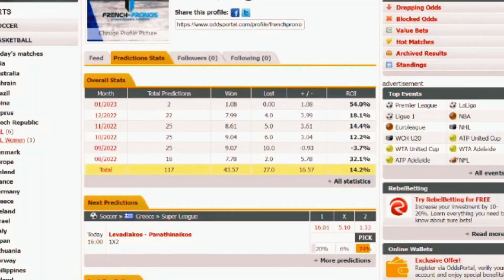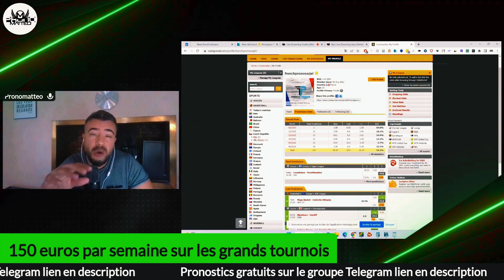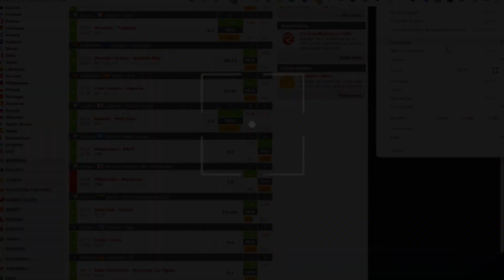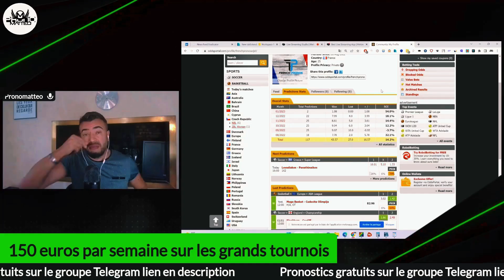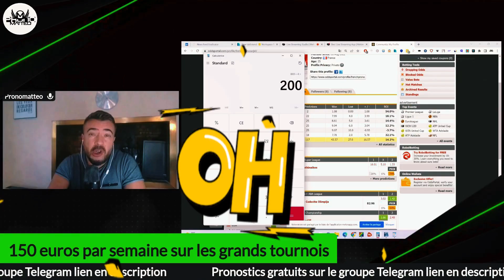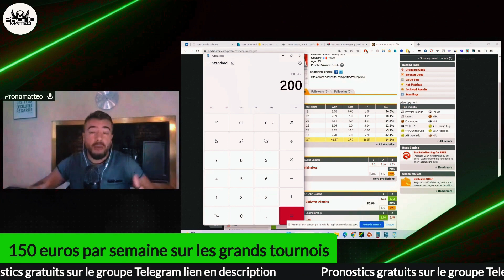COMMENT GAGNER 150 EUROS PAR SEMAINE AVEC LES PARIS SPORTIFS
« Grâce aux conseils de Matteo, j'ai doublé mon taux de réussite la semaine dernière ! » – Julien D. ✅ WhatsApp FR  📲 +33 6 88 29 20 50 Reçois un audit gratuit de ton pronostic ! Envoie-moi ta dernière prédiction par message sur WhatsApp et je te donnerai des conseils personnalisés pour l'améliorer et augmenter tes chances de réussite. ⚽💪 GCOMMENT GAGNER 150 EUROS PAR SEMAINE AUX PARIS SPORTIFS
Vous rêvez de compléter vos revenus grâce aux paris sportifs ? Dans cette vidéo, je vous montre comment j'ai réussi à atteindre un objectif de 150 euros de bénéfice par semaine grâce à une stratégie simple et efficace. Je partage avec vous mes conseils et astuces pour augmenter vos chances de réussite et vous aider à atteindre vos propres objectifs financiers. N'hésitez pas à laisser un commentaire et à poser vos questions, je serai ravi de vous aider

N'oublie pas de t' abonné💪

🎁 pour recevoir une vidéo astuce par jour par mail
( beaucoup ne seront jamais sur youtube )